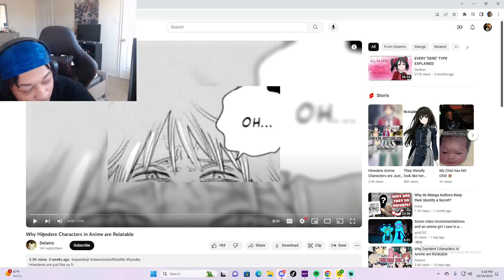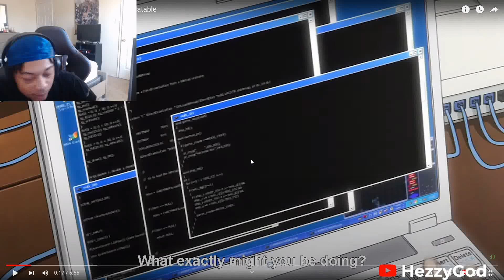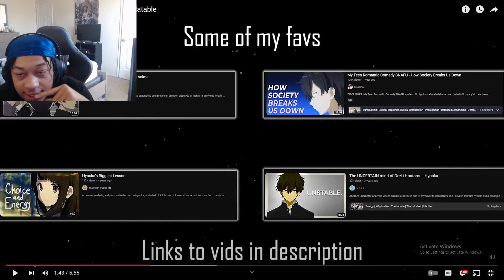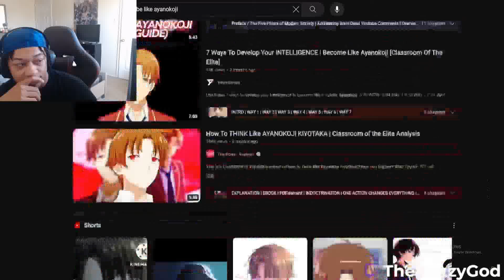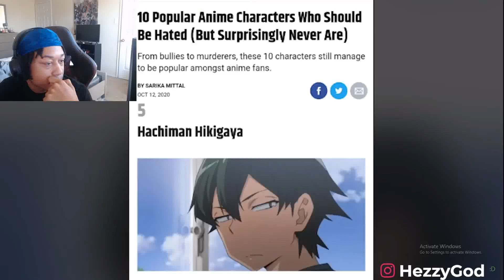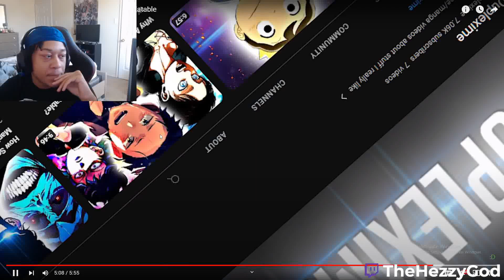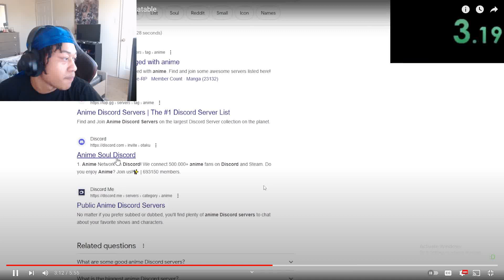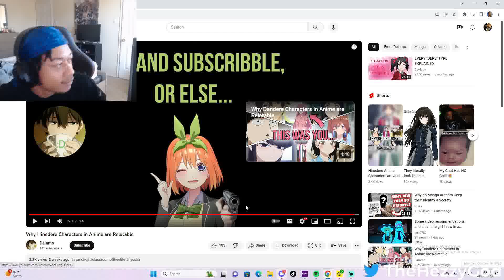Why You Relate To Hindere? l Hezzy Reacts